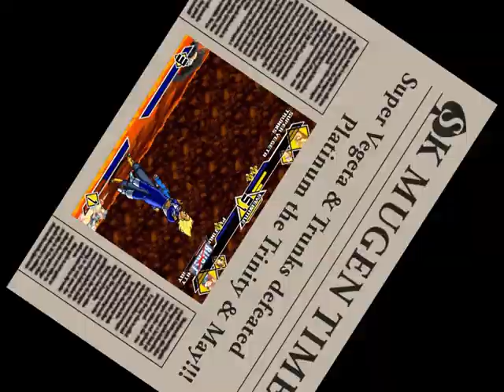SK MUGEN Special - Team Male vs Team Female #05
Hi guys!! Today I'll show you a special MUGEN series of team battle between Male characters and Female characters. This will be the 5th match of Boys vs Girls: Super Vegeta and Trunks vs Platinum the Trinity and May. I sent out these teams from Dragon Ball series and Arc System Works games. There come two Super Saiyans presented by CHOUJIN, Super Vegeta and Trunks are gonna take on cute girls consisting of Platinum the Trinity and May. This time, it might be a confusing battle as some of the characters can use really cheap hyper moves when the power level reaches to Lv 3. Which team will win this battle? You can find out by watching the match battle. Enjoy ^_^

Characters:
Super Vegeta [CHOUJIN]
Trunks [CHOUJIN]
Platinum the Trinity [Kal]
May [Muteki]

Stage:
Underworld [Beximus]